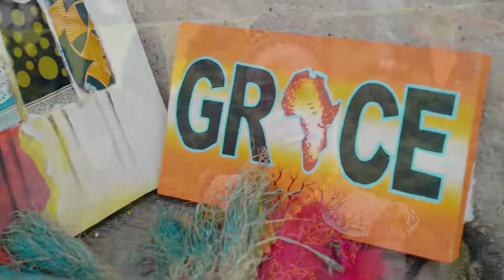BYAATA BY AMINAH KISAKYE A NEW UGANDAN/AFRICAN GOSPEL SONG FROM (KP & MA EVENTS DEPARTMENT)